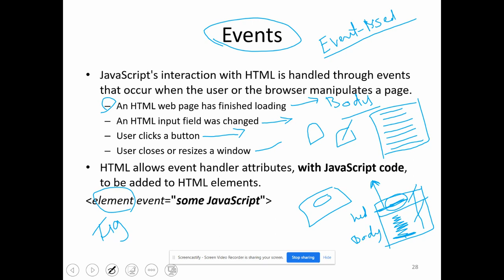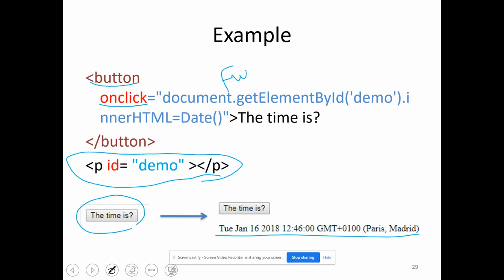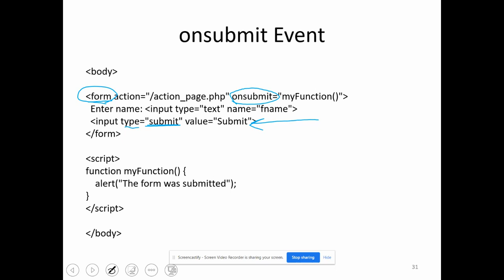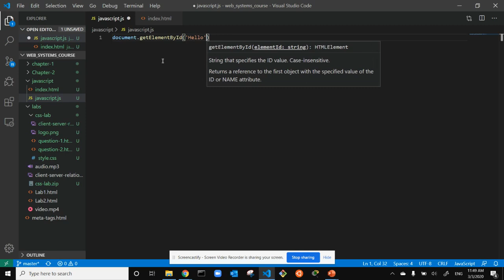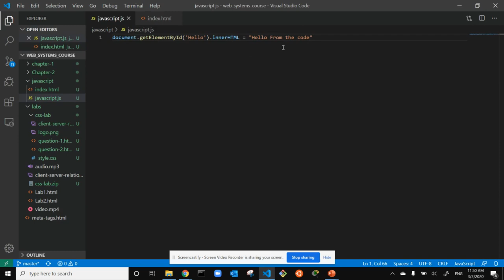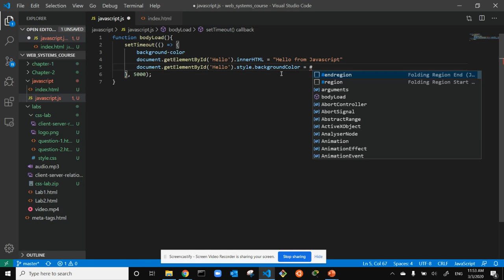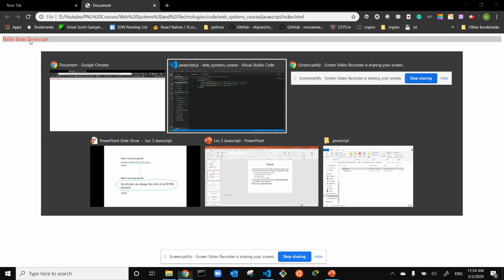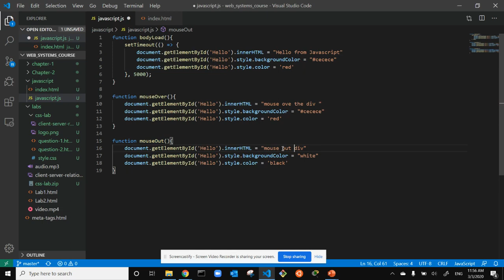042 Understanding Javascript Events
"الدرس الواحد والأربعون  من مادة أنظمة الويب وتقنياتها لطالبات جامعة الأميرة نورة بالمملكة العربية السعودية - الرياض

في هالدرس راح نتعرف مع بعض على أحد اهم المواضيع في لغة الجافا السكريبت وهي الأحداث

هذا الدرس يغطي السلايدات من 28 إلى 33 من الشابتر الثالث